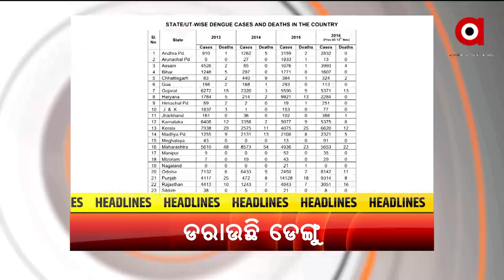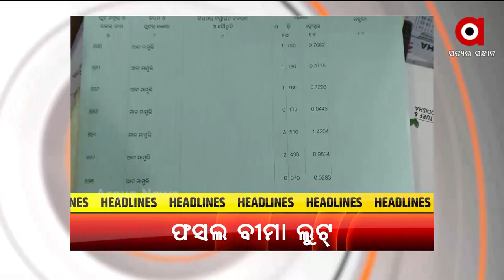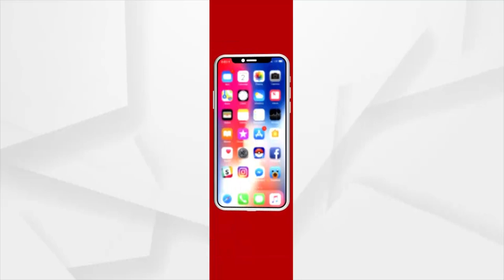2807 7 PM HL FB SRI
+ ଜୁଲାଇ 31ରେ ପ୍ରକାଶ ପାଇବ ଯୁକ୍ତ ଦୁଇ ବିଜ୍ଞାନ ଓ ବାଣିଜ୍ୟ ପରୀକ୍ଷା ଫଳ

+ ଇକମୋ ଚିକିତ୍ସା ବ୍ୟବସ୍ଥା ଲାଗି ଜୋର ଧରିଲା ଦାବି

+ ଶିଶୁ ସୁରକ୍ଷା ନେଇ ଉଠିଲା ବଡ ପ୍ରଶ୍ନ

+ ରାଉରକେଲାରେ କାୟା ମେଲାଉଛି ଡେଙ୍ଗୁ

+ ସରି ଆସୁଛି ଜୁଲାଇ କଟକଣା

+ ବୃକ୍ଷରୋପଣ ନାଁରେ ବଡ ଦୁର୍ନୀତି

+ ପ୍ରଧାନମନ୍ତ୍ରୀ ଫସଲ ବୀମାରେ ଚଞ୍ଚକତା ଅଭିଯୋଗ

+ ପିପିଲିର ସ୍ବପ୍ନେଶ୍ବର ମନ୍ଦିର ଏବଂ ରତ୍ନଚିରା ଉପତ୍ୟକାକୁ ନେଇ ଚିନ୍ତା

+ ମନ୍ତ୍ରୀ, ବିଧାୟକଙ୍କ ଲୋକ ବୋଲି ସାତଖୁଣ ମାଫ୍

+ କରୋନାର ଦ୍ବିତୀୟ ଲହର ଉଜାଡି ଦେଲା ପରିବାର